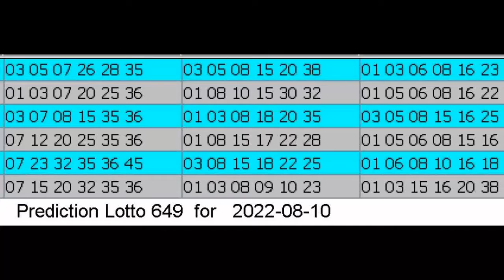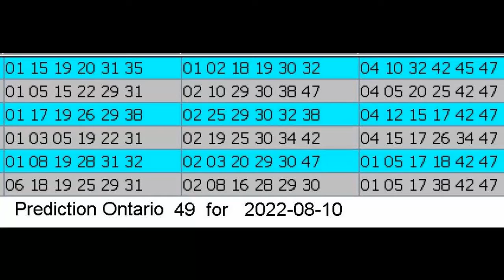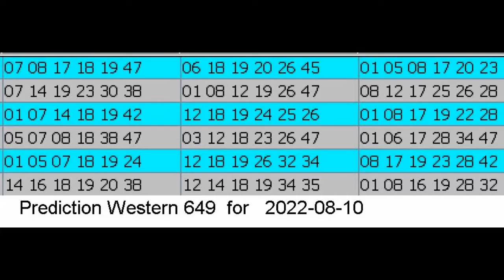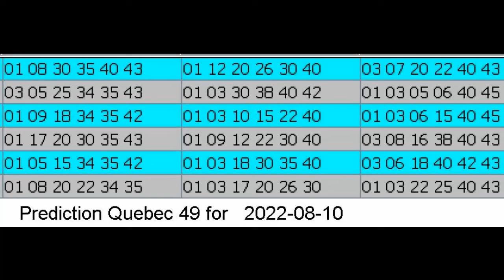Winning Prediction Lotto 6.49 for 2022-08-10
Hello , Bonjour,